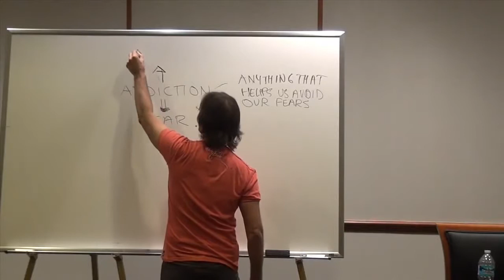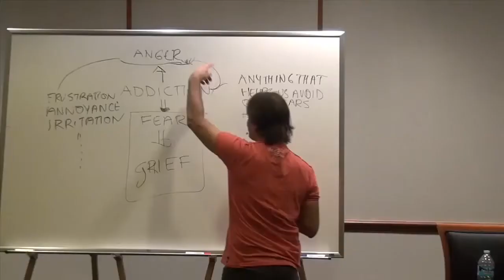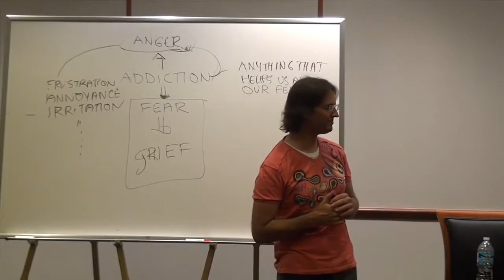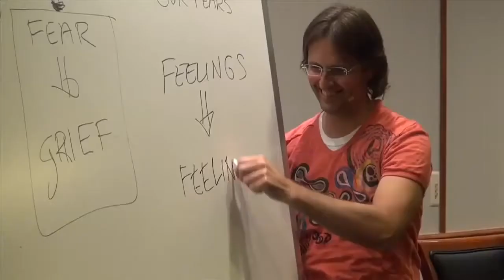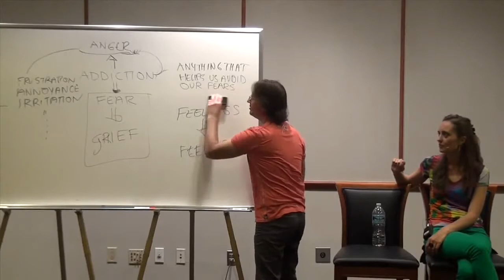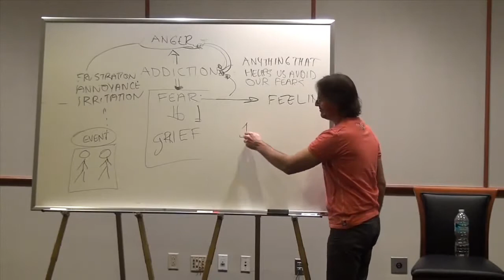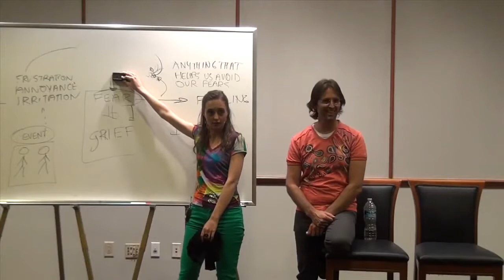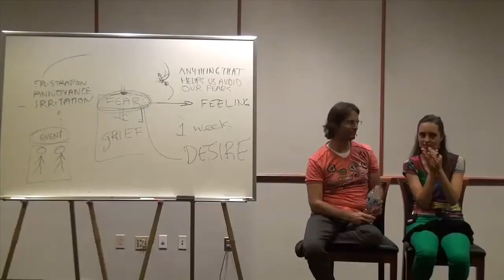AJ & Mary on How to Release Addictions, Fears and Follow Desires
AJ and Mary talk about how to release our fears and addictions. They mention that addictions are one of the biggest issues as to why we don't progress and don't heal our pain. The importance of working and feeling our addictions instead of satisfying them. Then we will be able to process and release our fears which block desires. Once fears are released desires will overcome our souls and fill us with life and excitement. Once we remove fears and grief life will become happier and joyful.